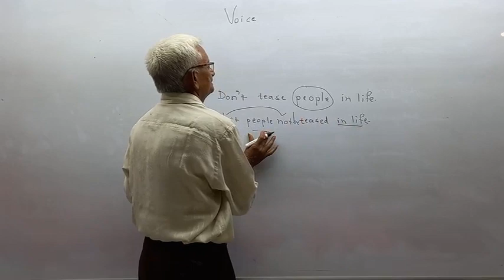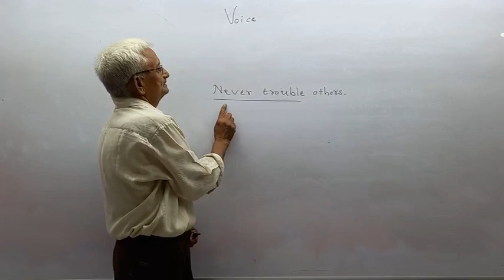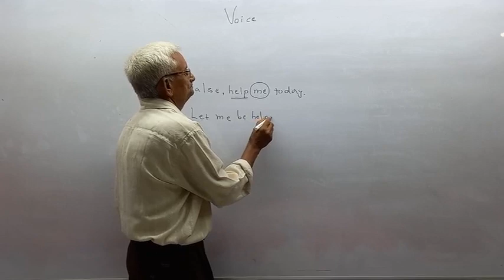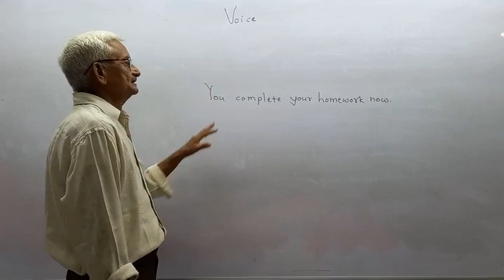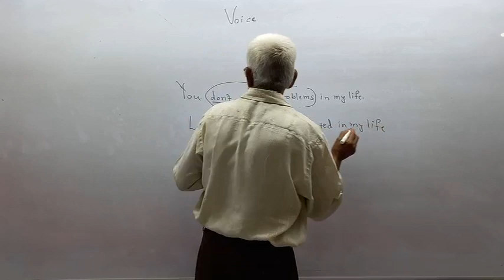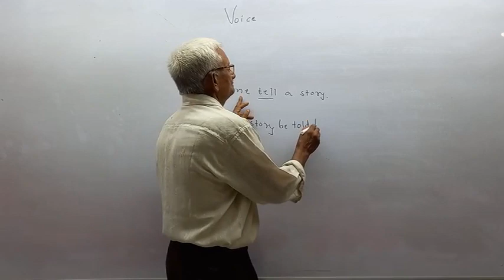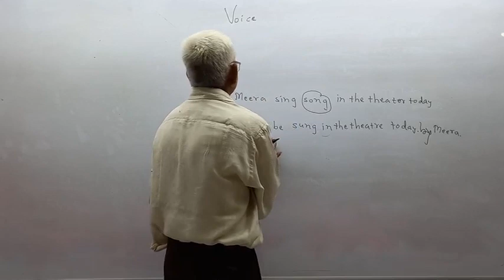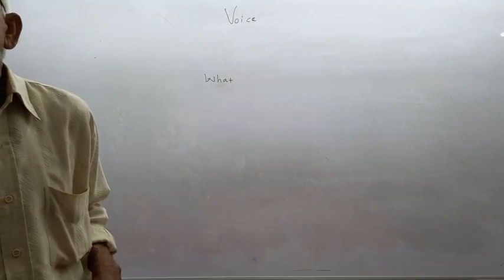Voice Part 7